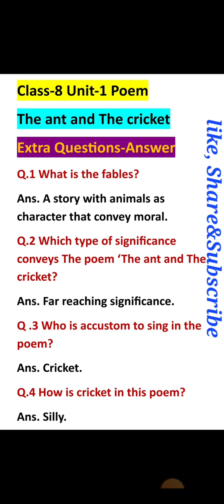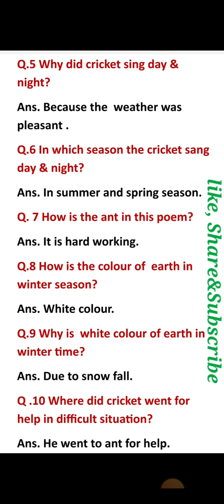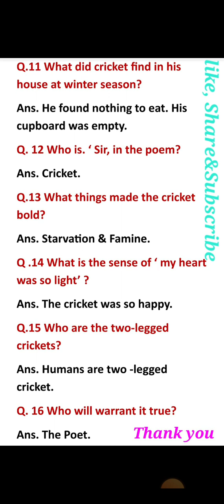Cbse class-8 Unit-1 Poem The ant and The cricket objective type questions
The ant and yhe cricket
objective type questions poemthe ant The cricket
Honeydew unit-2 poem
unit-1 poem English class-8
class8 English poem unit-1
The ant and The cricket solution